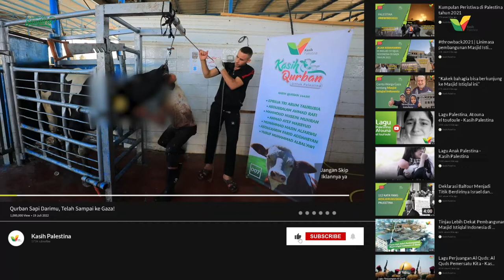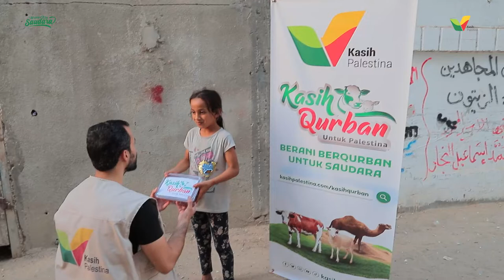Qurban Sapi Darimu, Telah Sampai ke Gaza!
Alhamdulillah Qurban sapi punya orang Indonesia, telah sampai di Gaza!

Disembelih dan diproses di Hari Raya, jadi kebahagian bagi rumah-rumah di Gaza.

Terima kasih Sahabat Kasih Palestina, untuk Qurban tahun ini.
Semoga bisa bertemu kembali di Qurban tahun depan ya :)